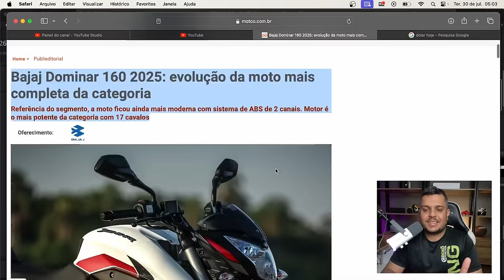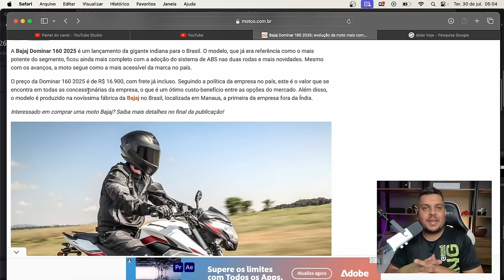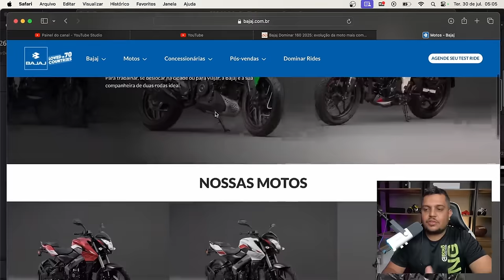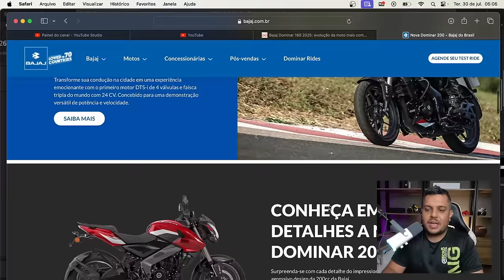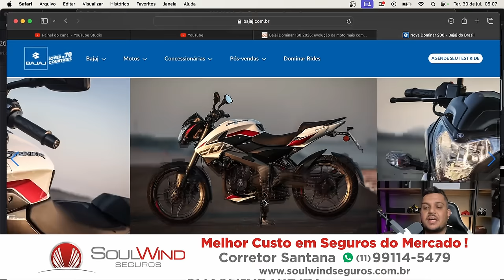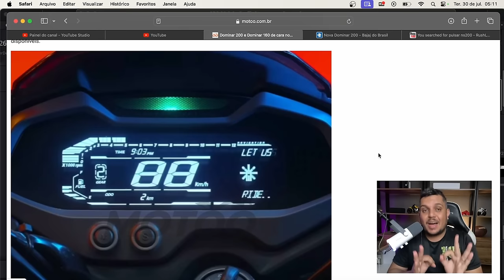🚨CHEGARAM - NOVA DOMINAR 200 E 160 2025 ja no SITE OFICIAL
✅Haya Creations✅
Film Maker
✅Vulcan Radical Store✅
Endereçõ: Rua Marquês do Herval, 95 - Centro
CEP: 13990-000